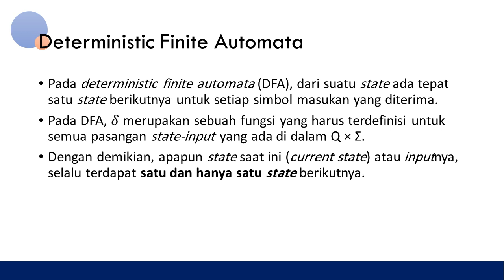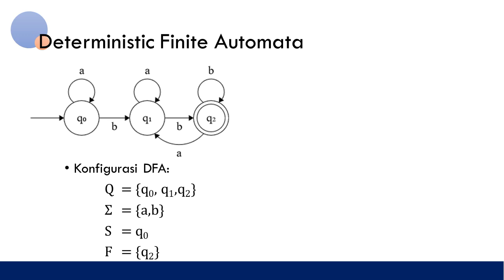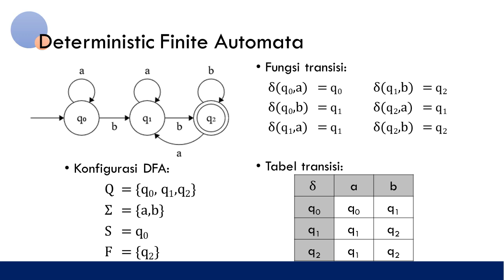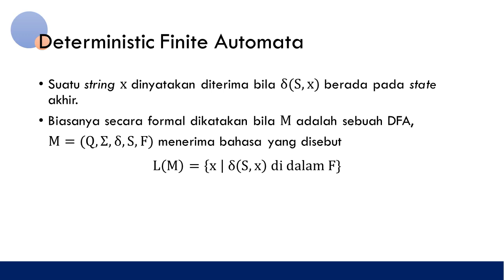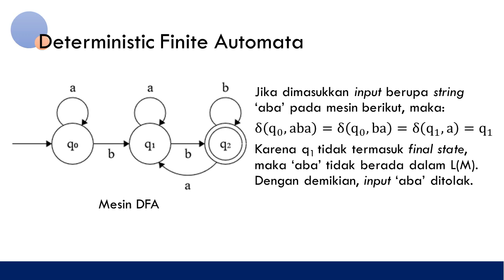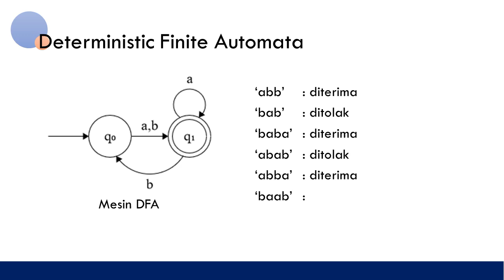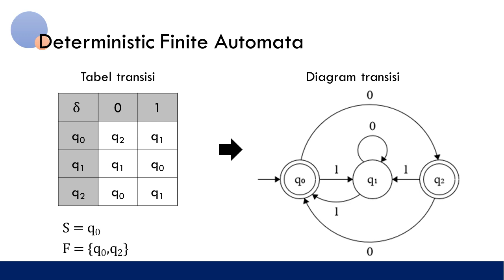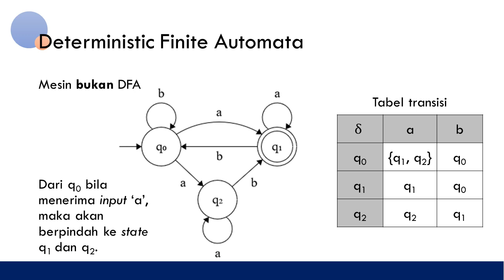Deterministic Finite State Automata | Teori Bahasa dan Otomata